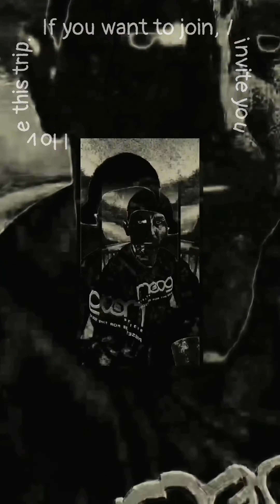Mekin -Track of the day 🎧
I love this trip. If you want to join, I invite you